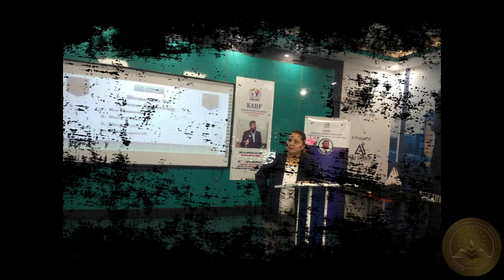MISS POOJA AMIT invited in Digital media marketing WORKSHOP as a guest of honour at RJ MALL || BIEPD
OR
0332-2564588